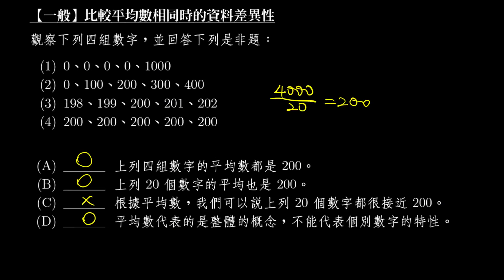【一般】比較平均數相同時的資料差異性